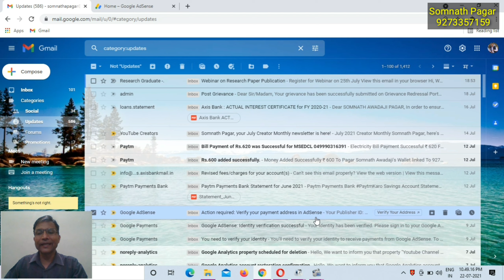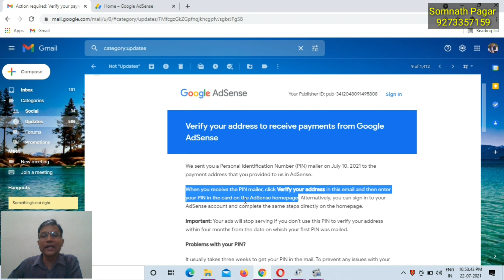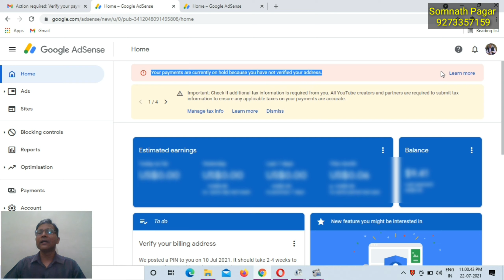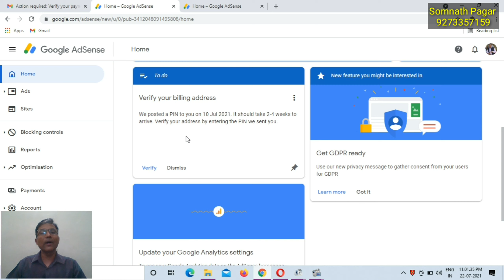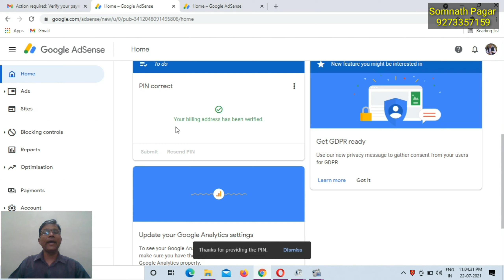Address verification for Google AdSense l Google Adsense के लिय Address वेरीफाय कैसे करे l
How to verify Address in Google AdSense?

I am Somnath Pagar, Lyricist, Poet, Writer, Youtuber, Blogger, Technocrat, English Language Guide & Multi Services Adviser.
I am a post-graduate in English Literature with First Class (MA English) also, passed DEE.
I am interested in Film & Television, working as a Lyricist, Writer.